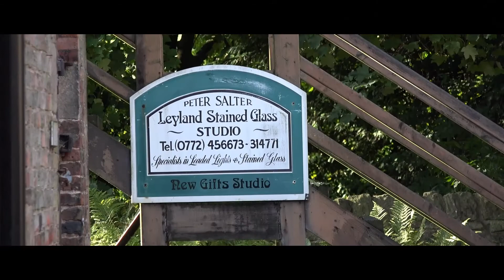Worden Park, Leyland, September 2020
Worden Park, Leyland, PR25 3DH